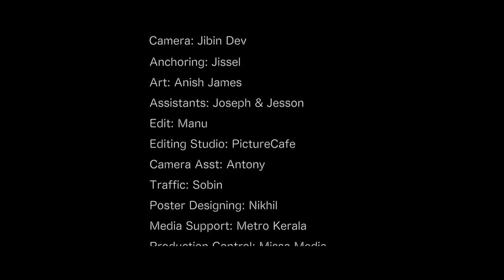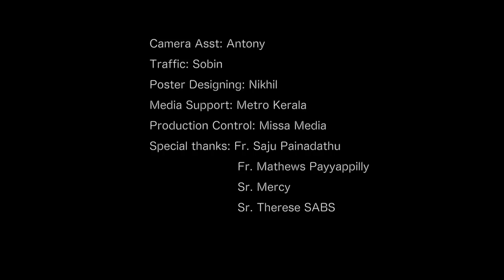Aranikal-( Episode 1- Vettom) New Documentory on HIV-AIDS Patients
Director - Fr Anto Puthuva
In association with Lions Club of Kottayam Central